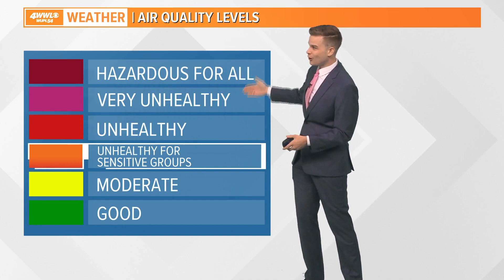Ozone Action Day: What is it and what you can do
Ozone Action Day means the air quality can be unhealthy for sensitive groups. If you have respiratory problems limit your time outdoors.